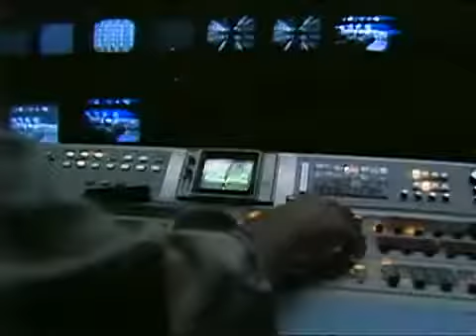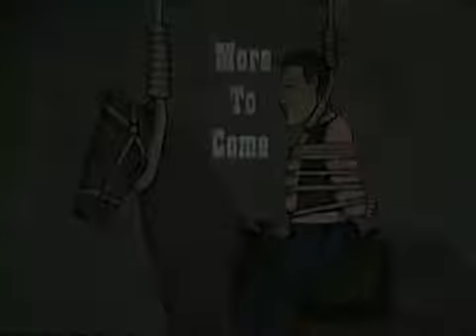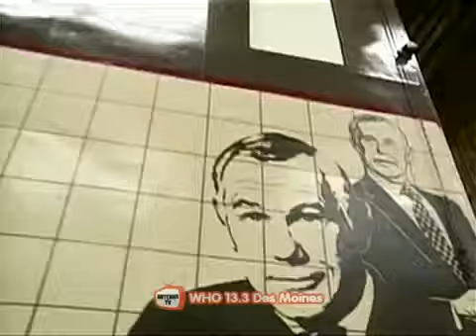Johnny Carson 1985 03 19 Charles Grodin